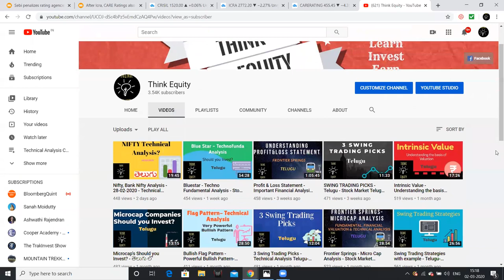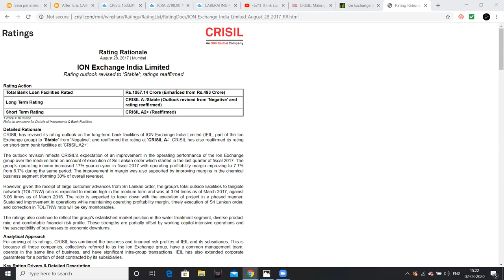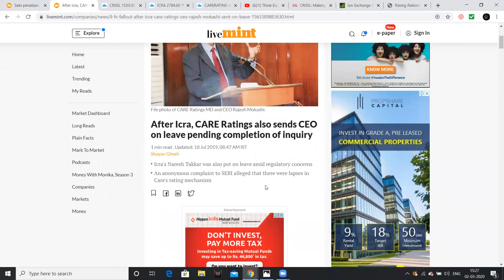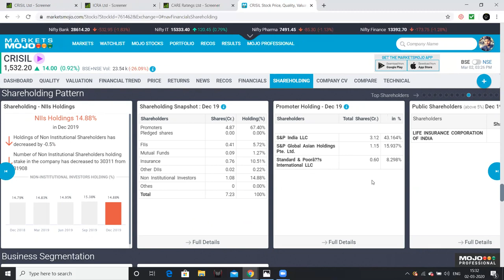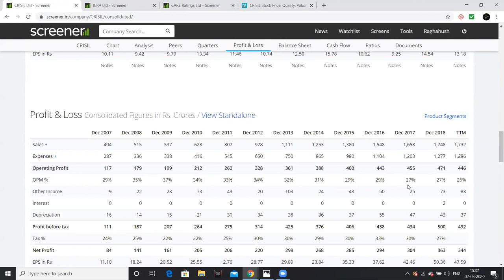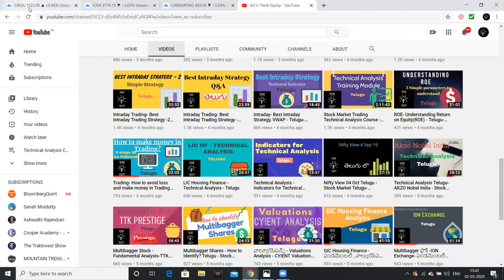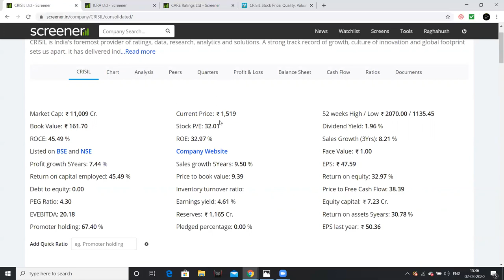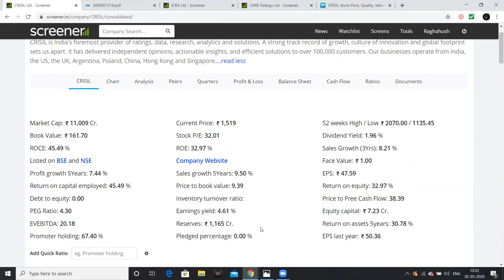CRISIL LTD - Techno-Fundamental Analysis - Stock Market Telugu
Hello friends I had analysed CRISIL, Please watch the video for more details.

1. The Dhandho Investor
2. Common Stocks and Uncommon Profits
3. One Up on Wall Street
4. Learn to Earn
5. The Unusual Billionaires
6. Reminiscence of a stock operator

Technical Analysis Books:
1. how to make money trading with charts
2. Technical Analysis and Stock market profits

Some Self-help books I recommend to read:
1. Power of your Sub- Conscious Mind
2. Think and Grow Rich
3. The Steve Jobs Way
4. Ted Talks
5. Crush It
My Video gear:
1. Samsung Galaxy S8
2. Dell Laptop
3. Microphone
4. Gorilla Pod